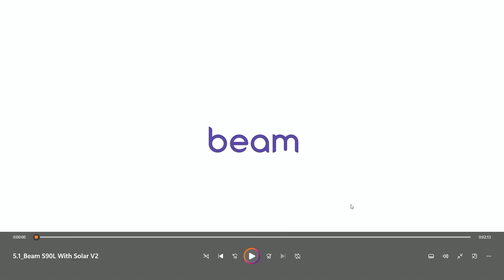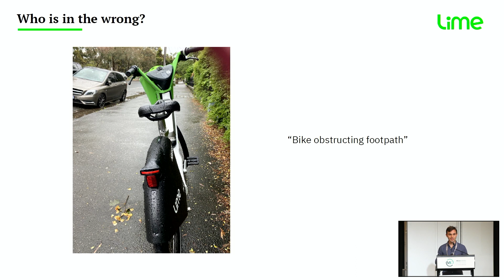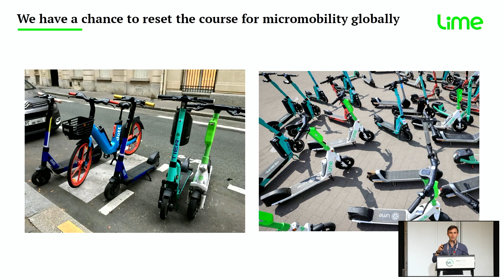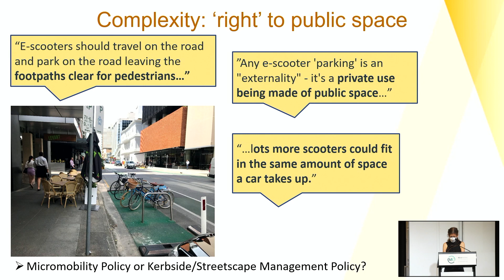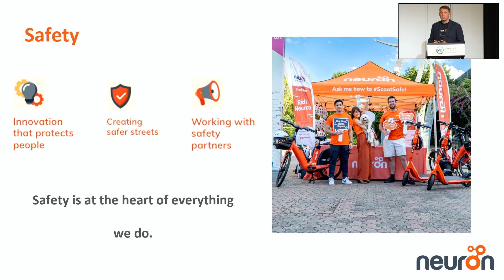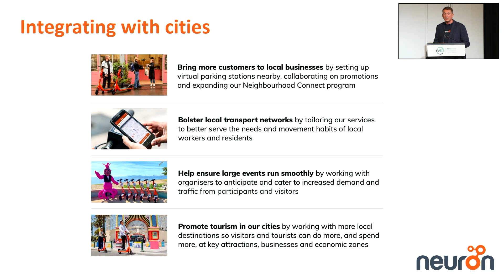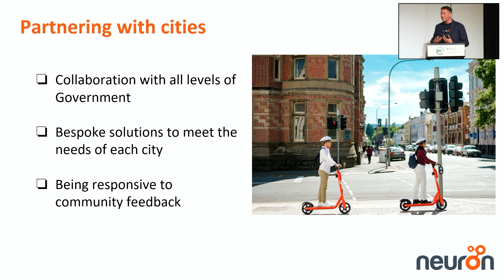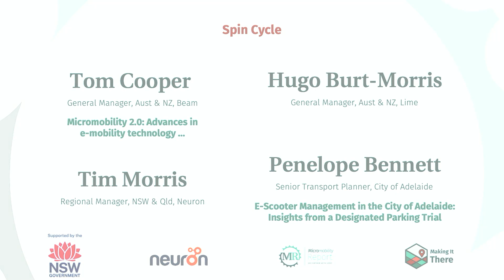Spin Cycle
zwith Tom Cooper, Hugo Burt-Morris, Tim Morris & Penelope Bennett
Micromoblity 2.0: Advances in e-mobility technology | E-Scooter Management in the City of Adelaide Insights from a Designated Parking Trial

One of the things that has consistently amazes me is how far technology has moved forward.When we first launched E-Scooters, they as someone said earlier, you know, you could look sideways at them and that break. But now they're really robust and technologically advanced units. And so the video I'm going to show in a minute just points out some of the available technology that we're rolling out in trials across Australia and New Zealand.

We hope to have it in New South Wales soon. The first trial of E-Scooters is happening in Lake Macquarie, launching in December 5th. But we hope that this is just the start of what Micromobility can be in New South Wales. So I will play the video and then I'll share some thoughts afterwards.

So as you can see, the technology is pretty sophisticated. But what's more important than any technology is about building trust with the community and councils to show how this sort of transportation can be integrated into everyday commuting. So one of the things that is that time up or we've got and one of the things that we've noticed a lot over the last couple of years is that councils are concerned now about safety, but also street amenity.

And some of the technology that you just saw there can help us make sure that parking and clutter or so it's code is minimized and then we can run really smooth operations that service the entire community.

We're the largest micromobility player globally and we build all our hardware in-house. We operate a range of cities in Australia. Ultimately, our goal is to build a future of mobility that is clean up, shed, shed, electric and come free, but not too much about us. So where are we?

We are in kind of very fast approaching 23. First, first shared trials may emerge in 2019 will be 2020. This kind of COVID chaos trials stopped. We had, you know, streets saw vehicles being pulled from the streets. 2021 Small cities start to get interested. Launceston. Hobart, We're now in 2022 big cities. New South Wales Government kind of interested about E-Scooters kind of not.

Melbourne starts and then we're coming into 2023 and early Micromobility was very flimsy. Precarious has come up a whole range of times already where, you know, the first e-scooters and the first bikes weren't built to the durability. It was also unscented rated. You had distinct apps, it didn't talk to Google Maps, it didn't talk to a range of things and talked to Mess.

It was also very on standardized, very unregulated, you know, state governments that like us or like any of it. Neither did, you know, things like, you know, proposals to procurement was also a mess. Those are very messy people to know where to park. And and, you know, you had, you know, the kind of ofo quote unquote, crisis quite a number of years ago.

And you can see a whole range of very early-lying vehicles. They're parked in complete clutter and streets. And we're in 2023 and we're still struggling with parking. You know, you can see them in all fairness, there are lots of lime scooters there before. So some neurons coming up soon. Or in China, we have all these, you know, tons and tons of bikes.

And today 75% of launch complaints parking related less something like get this vehicle off my street and they're scooters everywhere we get apocalypse and the blocking the path etc. and you know received a whole bunch this morning and people have told me in person as well and but you know some of these are very fast and I get it.

And this is something I received yesterday of a bike I think is in Melbourne because it's physically raining and with the tonne of bike obstructing path and I'd love to get a quick, very quick survey on who thinks it's. Thank you. Who thinks this bike is obstructing the path? Hands up. It's very resilient. Who does not.

So very interesting. And where do we go? Because the E-bike E-Scooter trial is going to continue. You know, density is going to continue, but the space stays the same. And so as time goes on, the more and more vehicles and parking complaints are going to increase. And, you know, if we take some of the biggest micromobility cities in Australia right now, Sydney, and so not yet Brisbane and Melbourne, if you double the vehicles, you double the complaints and you know, take two examples, left-hand side you have the in west and the right-hand side you have actually Lismore two very different scenarios in either scenario, where do you park left-hand side it much less obvious, right? You have a range of flowers, you may park in, you know, someone's-driveway, but if you park in the grass, that kind of vehicle falls over or or some will complain about it.